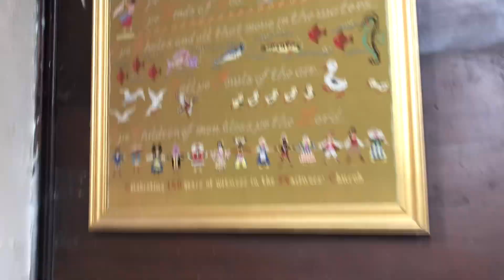28 May 2023